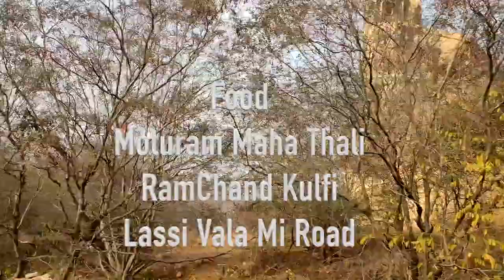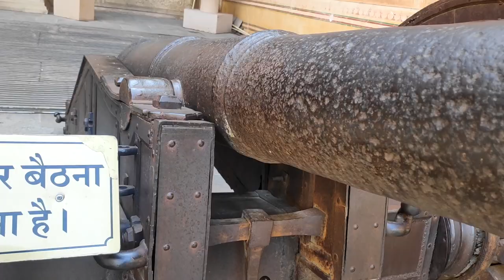Nahargarh Fort Jaipur | Secret of Fort | Jaipur Most Visiting places | Jaipur Budget Trip | 2022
Hi Friends,

जयपुर. नाहरगढ़ का माधवेन्द्र महल महाराजा सवाई माधोसिंह ने अपनी नौ रानियों के लिए बनवाया था। महल की खूबसूरती देखने लायक है। बीच में आयताकार चौक शुदा इस दो मंजिला भव्य इमारत की तीन दिशाओं में तीन तीन महल रानियों के लिए हैं और मुख्य द्वार के ऊपर राजा का कक्ष स्थित है।

रानियों के सभी महल छत पर स्थित एक गलियारे से जुड़े हैं। यह गलियारा राजा के कक्ष में दोनों ओर से रानियों के महल से जुड़ा है। यहां से होकर राजा किसी भी रानी के कक्ष में जा सकते थे। इन सभी नौ महलों की बनावट बिल्कुल एक जैसी है। साथ ही इनमें किया गया बारीक कार्य मन मोह लेता है।

There are so many places in Jaipur to Visit that 1 week is also not sufficient by I will cover all must visiting places in my 3 days Jaipur Trip.

After Watching you will get all information that how you can plan Your Trip to explore Jaipur

Day 1
Albert Hall Museum [ Ticket Charges 50 rs per person , 9 am to 5 pm]
Required Normally  2 to 4 hours to Visit

Haha Mahal [ Ticket Charges 50 rs per person , 9 am to 5 pm]

Jantar Mantar [ Ticket Charges 50 rs per person , 9 am to 5 pm]

City Palace  [ Ticket Charges 200 rs per person
Inside Special Visit 2000 rs , 9 am to 5 pm]
Required Normally  3 to 5 hours to Visit

Amer Fort Ticket 100 rs per person
open time 9am to 6 pm

Special Food

Chokhi dhani - 4 pm to 10 pm
Ticket - 800 rs per person
RAM CHAND KULFI WALA , Near Hawa Mahal
Famous Lassi Wala on MI Road , Shop no 312
MotURAM Thali Wala ,C sceme